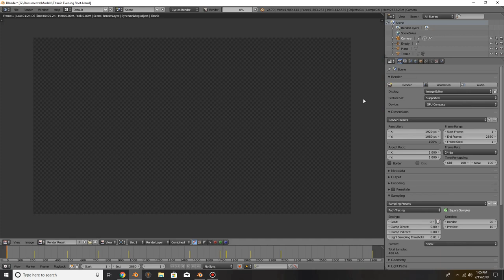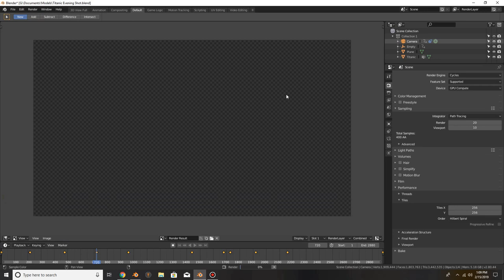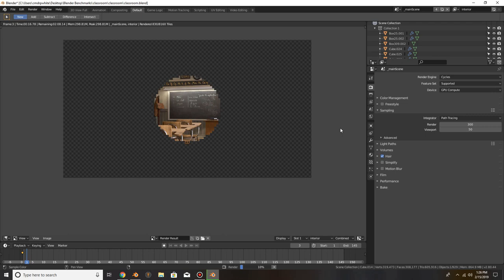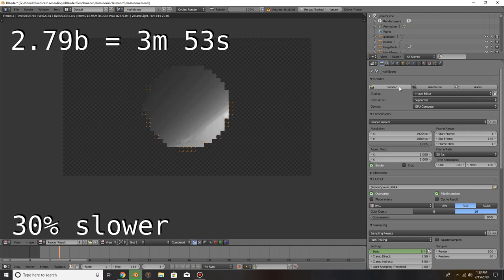Blender 2.8 Cycles vs 2.79!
Is Blender 2.8 Faster than 2.79b? Find out with multiple rendering examples in this quick video!

Titanic Books:

On A Sea of Glass

Blueprint Book

A Night To Remember

Titanic, A Survivor's Story

Titanic Channel

The Loss of The SS Titanic

Titanic Music:

Band of Courage

Music as Heard On The Fateful Voyage

Blender Tutorials:

Complete Guide to Blender Graphics

Blender for Dummies

My Workstation: